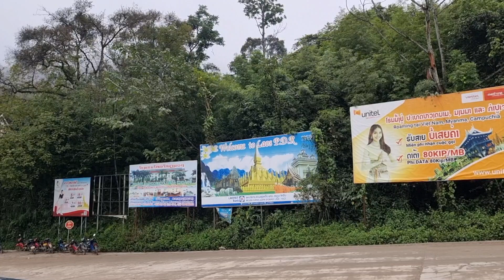ciab tub nyab laj thiab npog